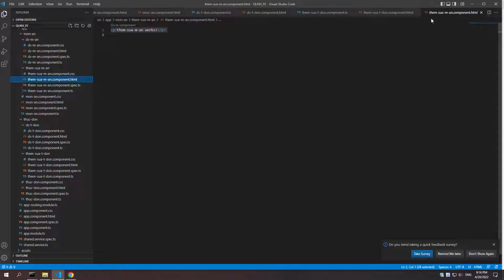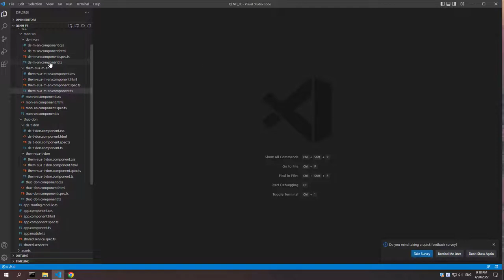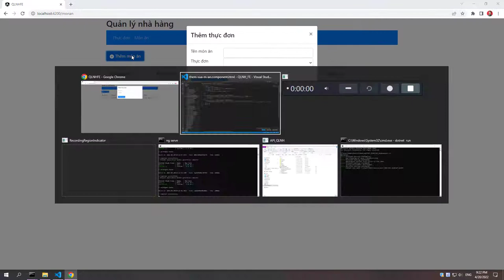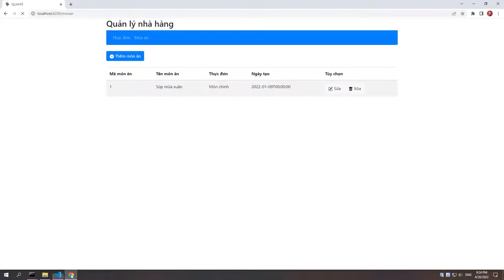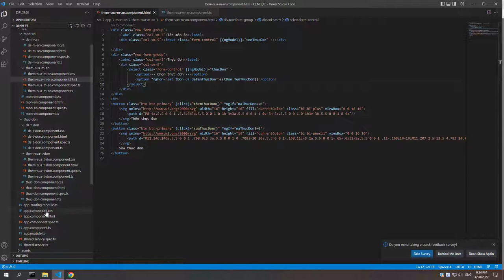Học Angular 13 - dot net core api - sql server 2022 - bài 15 - Dropdown ThucDon | Angular Quá Nhanh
Làm việc với dropdown trong Angular